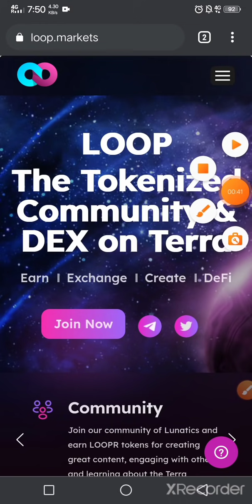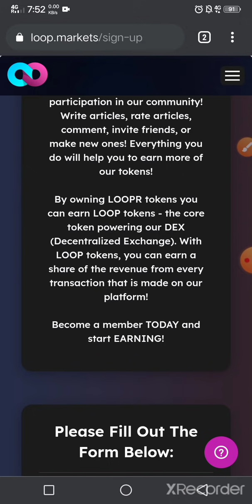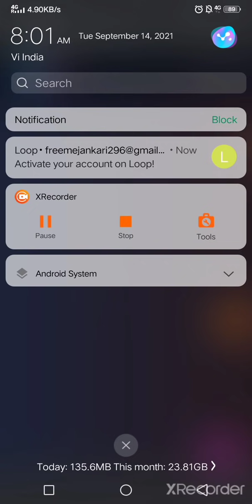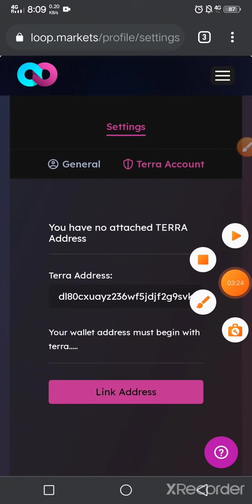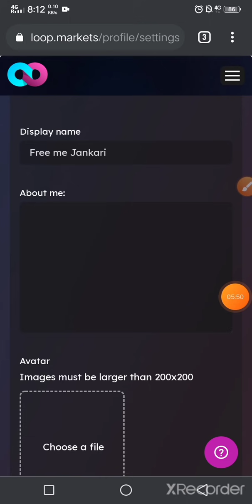New 🤑 free 200$ to 500$ 💵 LOOP Airdrop | don't miss same star Terra | Big earnings opportunity.